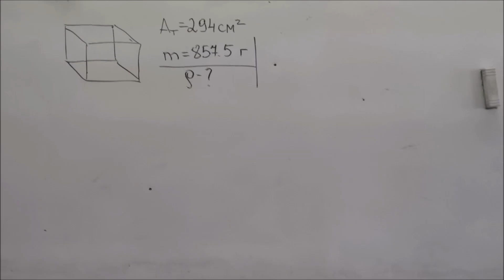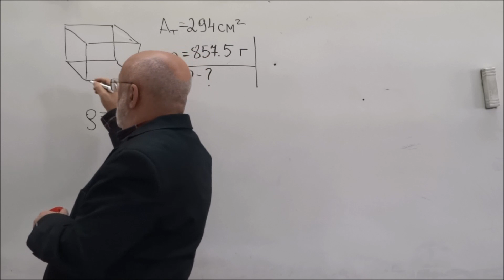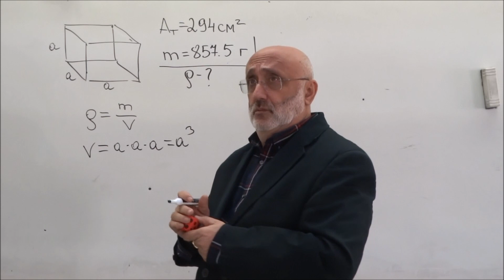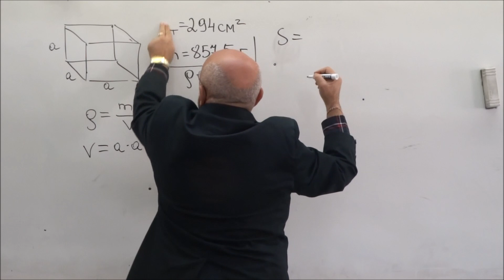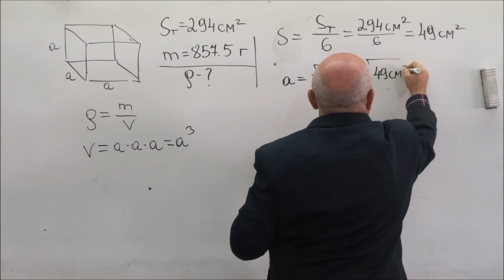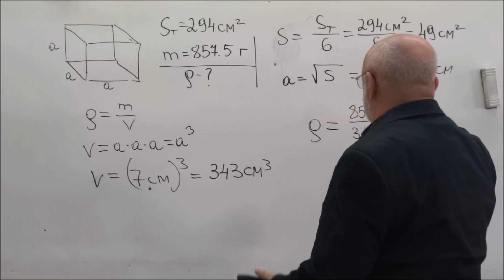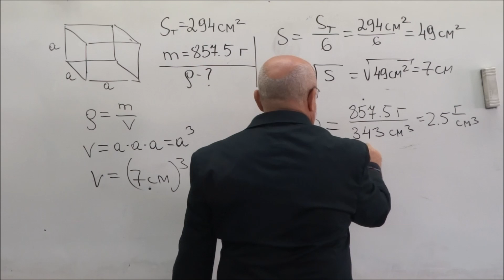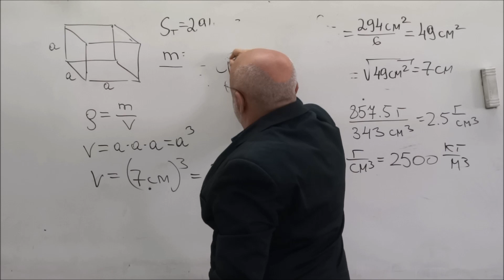ПЛОТНОСТЬ 3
Решение задач Плотность. Решение задач. 3